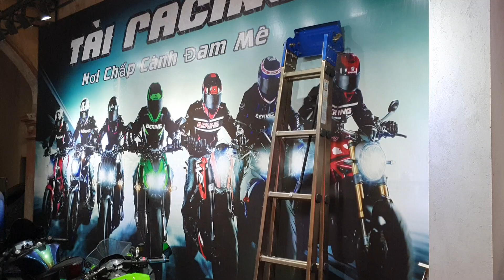Thăm Quan Shop Tài Pô Độ | Sale Pô Giá Sốc Nhân Dịp Cán Mốc 500k Sub